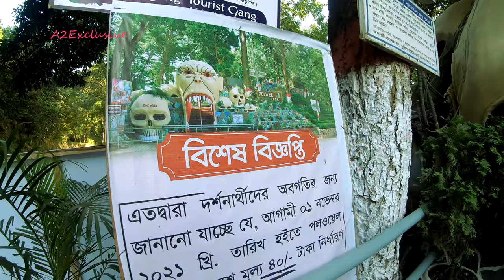Polwel Park at Rangamati | Nice place to visit in Rangamati | Polwel Park Tour | Tourist spots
Polwel Park Rangamati is one of the best tourist attractions in rangamati. Polwel park & cottage are in same location. There is option of kayaking and swimming.